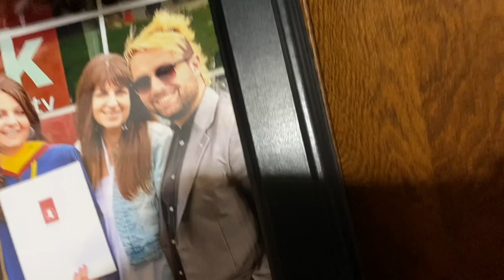MY SISTER AND I TAKE AN IQ TEST (SHOCKING RESULTS)